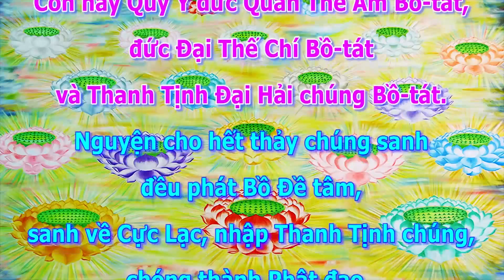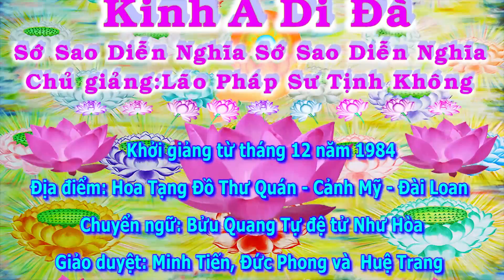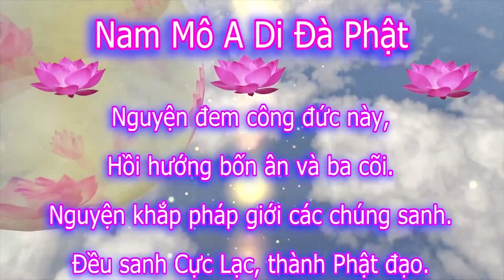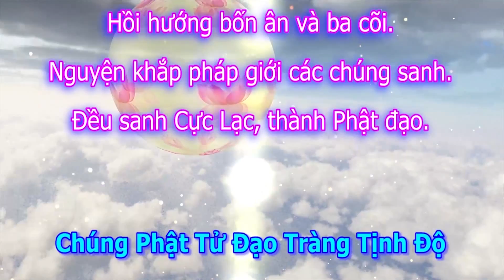Kinh A Di Đà Sớ Sao Diễn Nghĩa, tập 154